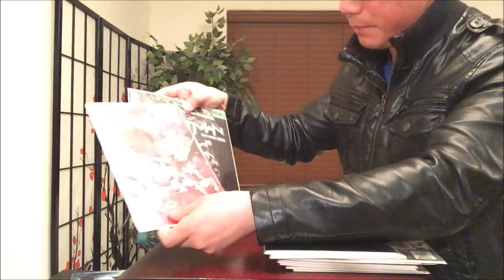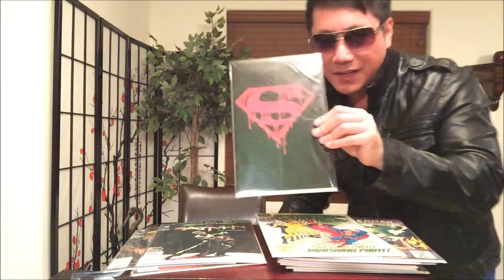Batman v Superman Dawn of Justice Movie Review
Please help make this channel grow by clicking on the Support button.